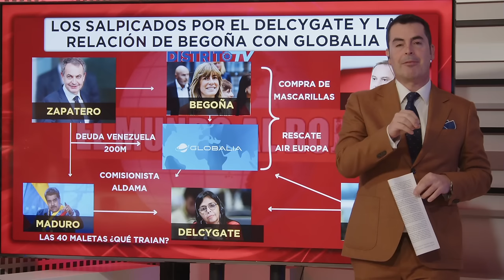🔴ALVISE PÉREZ,desvela los encuentros de BEGOÑA GÓMEZ con la trama: que pueden llevarla al BANQUILLO🔴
Alvise Pérez desvela en exclusiva los encuentros de secretos y oscuros de Begoña Gómez con la trama del caso Koldo y Air Europa que compromenten a su marido. Desvubre las 5 reuniones que la señalan.